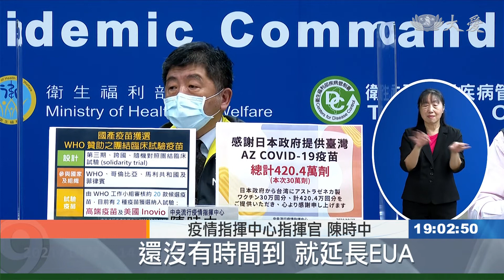高端邁向國際 入選世衛團結試驗計畫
世界衛生組織昨天宣布，與哥倫比亞、馬利與菲律賓共同啟動「團結試驗疫苗」計畫，而國產高端疫苗成功獲選為試驗疫苗，高端的總經理表示，這次能夠入選，主要是符合疫苗有良好的安全有效性，次單位疫苗不用超低溫冷鏈，運輸方便，未來也能快速生產供應全球，如果通過全球第三期臨床試驗，將可以取得國際認證，增加民眾出國的便利性。

國產高端疫苗，在世衛組織主持的團結試驗疫苗計畫，20款候選名單中脫穎而出，成為台灣之光。

高端疫苗總經理 陳燦堅：「安全性跟有效性跟AZ比起來，是大概有3.4倍以上，(高端)次單位疫苗它的好處之一，(可以)在2到8度來運送，未來具有大規模的供應能力，跟WHO它所制定的標準是一致的是吻合的。」

目前除了高端還有美國Inovio公司獲選，將在哥倫比亞、馬利及菲律賓進行第三期臨床試驗，實驗費用由WHO贊助，疫苗廠提供疫苗，面對變種病毒、不同人種及時差等問題，都是一大挑戰。

高端疫苗總經理 陳燦堅：「整個試驗的規模加起來，大概會超過4萬個人以上，實驗在進行到有150位確診個案以後，他就做期中分析，推算整個實驗可能在3到6個月，有機會取得初步的這樣的數據。」

如果試驗成功取得WHO認證，就可以提供給缺乏疫苗的地方協助全球抗疫，指揮中心給出高度肯定。

疫情指揮中心指揮官 陳時中：「當然如果(通過)回來，(高端)它可以拿這樣相關的數目，來跟台灣在這裡申請，還沒有時間到，就延長EUA，那或者直接可以申請來做認可的藥證，那這都到時候看它的一個科學的數據來定。」

不過國內政府採購的500萬劑高端疫苗，目前只打了136萬劑，原本還有開口合約500萬劑，指揮中心回應，恐怕不需要了，高端這次進軍WHO背水一戰，期待能夠挽回民眾信心。

台北報導：謝昀珊 葉宜琳 李建寬